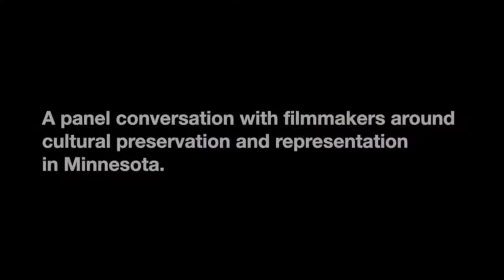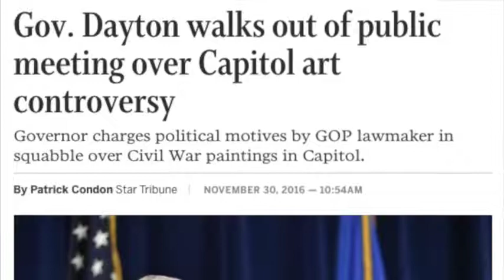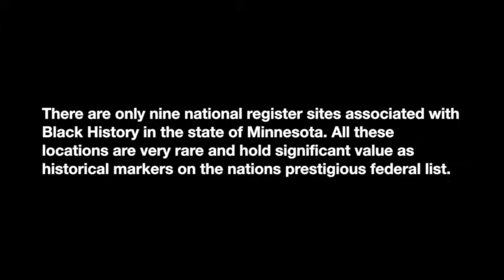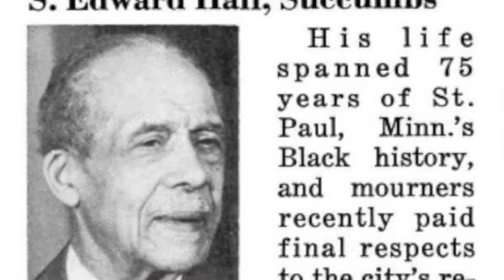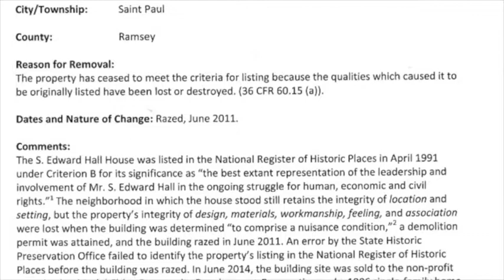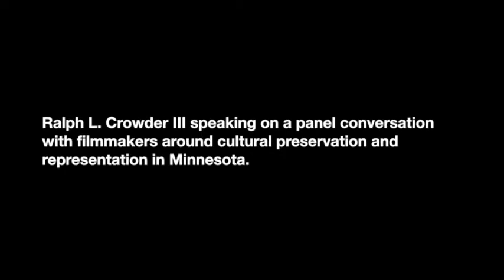Missing Black Monuments: What happened to S. Edward Hall’s House?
Independent Journalist, Ralph L. Crowder III speaks to the MN Historical Society fellows program on the missing legacy of S. Edward Hall and his upcoming documentary film, “The Lost Negroes of North America.”